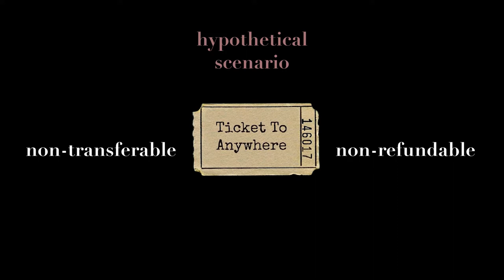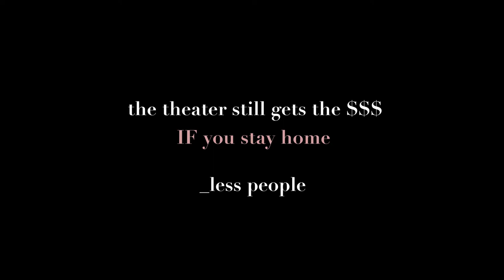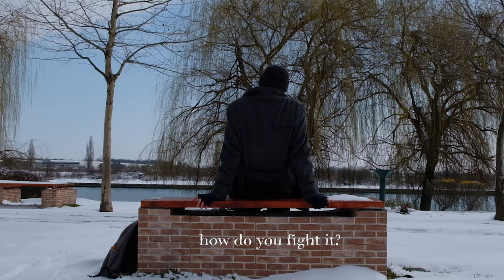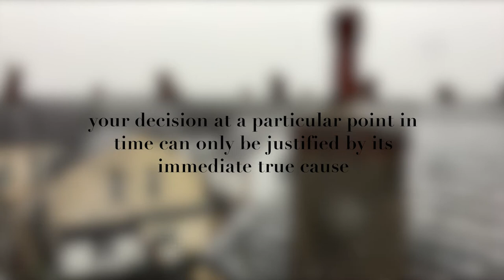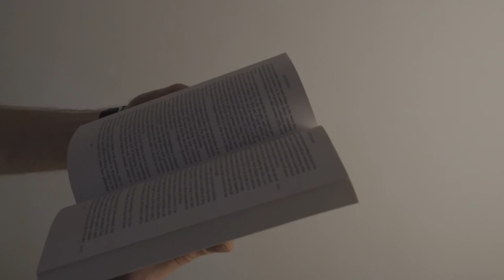Should you quit whatever you are doing?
Learning when to stick with something and when to quit is a tactical advantage. To learn how to do it, take a look at the Sunk Cost Fallacy.

A sunk cost is a cost that has already occurred and simply cannot be recovered. Individuals commit the sunk cost fallacy when they pursue a behavior or endeavor as a result of previously invested resources like time, money, or effort.